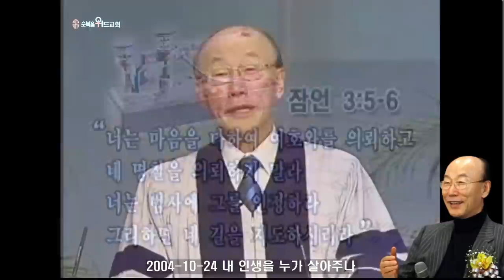조용기 목사님 레전드 설교 - 내 인생을 누가 살아주나 ▶ 갈 2:20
496번째 제자이자 남양주에 세워진 교회입니다.

1. 소외되고 가난한 이웃을 섬기는 교회 입니다.
2. 세상 모든 자들에게 복음을 전하는 교회입니다.
3. 슬플 때나 기쁠때나 함께 하는 교회입니다.
4. 선교와 복음을 위해 헌신하는 교회입니다.

▶내용정리

어느 양가집 처녀가 직업도 없고 장래도 불투명한 남자와 결혼하려고 했다. 그러니 처녀의 집 부모는 야단이 났다. 그러나 이 양가집 처녀가 한말은 한결 같았다. 부모님이 내 인생을 대신 살아주나요. 이 에피소드를 들었을 때 마음에 다가온 충격. 내 인생 내가 산다는 주장은 어디서 나왔는가. 마귀가 아담을 꾈때에도 똑같은 주장. 너는 하나님의 종이 될 필요없다 네 인생은 네가 살아라 창2:16-17.

마귀는 와서 왜 내가 하나님앞에서 이래라 저래라 명령을 듣느냐 너도 하나님앞에서 독립해서 살아라 왜 속박 받고 사느냐. 창3:4-5 너도 하나님처럼 되어서 좋다 나쁘다 결정하는 주인이 되지 왜 그러느냐 네 인생 네가 살아라. 아담은 결국 꾐에 넘어가 죽음이 뒤따르게 된것이다.

마귀가 예수님을 시험할때도 똑같은 말로 시험했다. 네 마음대로 네 인생 네 뜻대로 살아라 하나님이 뭐해라 저해라 못하게 살아라. 예수님이 40주 40야 하나님께 무슨 먹고 사는 것 조차 물어볼 필요가 있느냐 네 인생 네가 살아라 마4:4 단호하게 거부하셨다. 먹고 입고 마시고 사는 것도 내 인생 내마음대로 살지 않겠다. 그러자 마귀가 성전 꼭대기에 데리고가서 네 인생 네가 살아라. 네가 뛰어내릴때 박수를 치고 명예와 존귀를 돌릴 것이다. 그럴때 예수님은 마4:7 단호하게 내 인생 내가 살지 않겠다는 것이다. 그러자 마귀는 천하만국을 보이며 내게 절하면 이 천하만국을 네게 주겠다. 천하 만국의 부귀영광 구해 살지 왜 하나님께 엎드려 종같이 사느냐. 그럴때 예수님은 마4:10 내 인생 내가 사는것이 아니라 하나님께 경배하고 하나님 섬기기 위해 산다하셨다 내 인생은 하나님의 것이다 고백하셨다. 요8:29 하고 그는 고백했습니다.

마귀가 시키는대로 내 인생 내가 살면 내가 인생의 주인이니 무엇을 먹을까 마실까 내가 책임져야 하고 내가 짊어져야 한다 그런데 내가 내 인생 주인이면 마귀를 이길수 있느냐? 이길수 없다 마귀의 주인이 되어버리는 것이다.

세상의 죄, 육체의 탐심과 세속의 종이되고 목에 마귀가 무거운 멍에를 매게 하고 끌고 다닌다. 엡2:1-3 왜. 내 인생 내가 사니까 마귀에게 잡혀서 육신의 정욕, 안목의 정욕, 이 세상의 자랑을 따라 노예생활을 하게 되는것. 무거운 짐을 걺어져야 하기때문에 지혜가 많다고 하더라도 자기 인생에 넘치는 수고와 고통이 늘 따라오고 자기 힘으로 걸머질수 없는 짐과 일이 생겨나게 되는것이다.

루터를 크게 도와준 뛰어난 천재 밀란톤이 크게 어려움에 부딪히면 낙심하고 있을때 루터가 찾아와서 다음과 같이 충고했다. "란톤. 자는 이 세상을 살아가면서 왜 자신을 ,기 인생을 자기가 왕노릇하고 살려고 하는것인가"그래서 수고하고 무거운 짐을 자기가 감당하려고 하니까 감당할 길이 없는것이다. 그렇게 지혜롭고 총명한 자가. 인생의 주인은 하나님이시다. 주인이 우리의 짐을 지시고 우리를 위로해주시기때문에 쉽고 가볍게 인생을 살수 있는 것이다

우리가 주인이 되어 살면 악한짐 무거운 죄 모두가 다. 사64:6 가을에 바람이 불면 솨하게 한 사람 남김없이 다 밀려간다는 것이다. 리 힘으로 죄를 다 감당할 수 없고 롬7:24 자기가 인생의 주인이 되면 따라오는 허무와 절망을 극복할수가 없다. 20세기 록큰롤의 황제 엘비스 프레슬리는 많은 팬들에게 열광적인 환호를 받았고 70억 달러나 돈을 벌었다 천문학적인 돈이다.그러나 그의 마지막은 초라하기 짝이 없었다. 실패한 결혼으로 인해 약물중독으로 세상적인 부귀로 최고의 자리에 올랐지만 실상은 비참했다.

하나님을 떠나 자기가 인생의 주인이 되는 삶은 절망과 허무와 무의미를 이기지 못했던 것이다. 모든 사람속에 허무와 무의미의 텅빈 가슴만을 갖는다. 인생의 의미를 스스로가 만들수 없다. 길잃은 사람, 버림받은 사람, 공허한 사람이 되고 마는 것이다. 그뿐아니라 하나님떠나 자기가 주인 노릇 하면 하나님의 진노의 표적이 되고 현재와 미래의 영원한 심판을 받는다. 8:24 요한계시록 21:8.

자기 인생 자기가 책임지는 사람은 책임을 지고 하나님앞에 마지막 심판을 받아야 한다. 자기 인생을 하나님앞에 심판을 받아야 한다. 마지막 지옥 심판뿐만이 아니다 이땅에 사는 동안에도 벌써 자기 인생, 자기가 책임지는 사람은 그만한 댓가를 지불해야 한다.
북한의 정치와 경제정책의 가장 기본이 되는 것은 바로 주체사상이다. 다시 말하면 인간이 모든 것의 주인이며 인간이 중심이 되어 모든것을 결정하는 인본주의다. 북한측에서는 이 주체사상을 통해 각자가 주인의식을 갖고 개혁을 행하기 때문에 외부의 원조없이 스스로 자립할수 있다고 주장한다. 그러나 얼핏 들으면 그럴듯하지만 경제는 핍폐할 대로 핍폐해져서 세계 최빈국의 하나로 전락했다.
한 조사에 의하면 1995년에서 1998년 사이 무려 350만명이나 되는 북한동포가 굶어죽었다고 한다. 이것은 사단법인 중원법 2003년 2월의 잡지에 실린 사진, 글이다. 북한이 하나님을 떠나서 살아보겠다는 주체사상을 주장한 결과 나라 전체가 가난에 꽉 들어차서 국제사회가 도와주지 않으면 굶어죽을수 밖에 없는 비참한 지경에까지 이르게 된 것을 눈앞에서 보고 있는 것이다. 인간 스스로 삶의 주체가 되어 살때 이런 비극을 피할수가 없다.

오늘날 내 인생 내가 산다는 것은 마귀의 논리다. 마귀는 겉은 번지르하지만 속은 도적질하고 죽이고 멸망시키는 것뿐이다. 우리 인생은 내 인생 내가 살도록 되어 있지 않다. 아담은 속았지만 예수님은 속지 않으셨다.

둘째로, 내 인생. 끝없는 하나님과의 경쟁상태, 긴장상태에 가게 된다. 남편과 아내는 서로 더불어 살면서 서로 이해하고 동정하고 사랑하고 인내하고 대화하고 타협하면서 그러나 그 더불어 살지 못하기 때문에 깨어지는 것이다. 하늘과 땅과 세계를 지은 하나님에게. 사울왕이 전형적인 인물이다. 이스라엘의 초대왕으로서 기름 부음을 받은 사람. 하나님도 사울왕을 이스라엘의 초대왕으로 삼으셨다. 그러나 사울왕은 언제나 하나님과 더불어 살았지 복종해서 사는 사람이 아니였다. 하나님에게 자기 삶을 하나님 뜻도 묻지 않고 블레셋 사람은 병거 3만과 수많은 군사를 데리고 오니 혼비백산했다. 3천명 군사로서 어떻게 대결하겠는가. 그래서 하나님의 도움이 필요했다.

사무엘이 하나님의 제사장으로서 하나님의 도움을 구해야 해서 사무엘을 기다렸다. 제사는 꼭 제사장이 드려야 했다. 그런데 에라 사무엘 까짓거 드릴 필요없다. 사무엘이 오지도 않았는데 양을 잡아 태워드리는 제사를 드렸다. 하나님이여 사울이 자기의 본분을 뛰어넘어 드린것은 편의주의적인 신앙. 태워드리는 신앙을 왕이 직접했다. 삼상13:13-14. 굉장히 사무엘이 화를 냈다. 사울이 한 것은 인본주의적인 신앙. 내가 편한대로 하면 믿지 하나님이 내게 보조를 맞춰가야지.

순종하는 것이 제사보다 낫고 하나님 말씀을 듣는것이 수양의 기름 붓는 것보다 낫다. 하나님의 말씀을 버리면. 보통사람이 믿는 신앙. 내게 좋으면 믿고 안좋으면 안믿는다. 내가 편하면 따라가고 편하지 않으면 안따라간다 주일날 교회가고 내가 필요하면 십일조 안드려도 되고 필요할때만 십일조 드린다. 내가 하고 싶은거 하고 안하고 싶은건 안한다. 나라는 주체를 가지고 하나님이 나에게 보조를 맞추어야 한다. 사울은 이렇게 파선한 것이다.

밤새도록 하나님은 야곱에게 절망의 벽에 처했을때 얍복강에서 야곱은 건너가겠다고 했다.편의주의와 인본주의로 우리도 맞아서 환도뼈를 맞아서 항복하게 한것. 그러므로 하나님과 더불어 사는 신앙은 올바른 신앙이 아니다. 내 인생 내가 사는 것이 아니요 내 인생 하나님과 더불어 사는 것이 아니요 내 인생 하나님이 살아주신다.

하나님 에서 자기를 완전히 비우고 전적으로 순종하고 믿을때 하나님이 우리를..갈2:20 이제 완전히 주님이 우리의 주인이 되고 이제 우리의 주인이 우리의 인생을 살아주는 것이다. 마6:31-33 내가 하나님을 주인삼고 그 의와 하나님의 나라를 구하면 하나님이 우릴 책임지시는..롬8:31-32 우리가 인생을 살면서 하나님을 인생의 주인으로 모시고 살아야 한다.

모스부호는 100여년간 해상신호로 쓰인다. 이 모르스 교수님은 실험을 하는동안 중단한적이 없었습니까 누군가가 그에게 물었다. 그때 그는 "무슨일을 해야 될지 모를때마다 하나님께 엎드려 기도했다. 하나님께서 저에게 이런 축복을 주신것은 다른 사람보다 뛰어난 것이 아니라 전적으로 하나님을...잠4:5-6이였다.